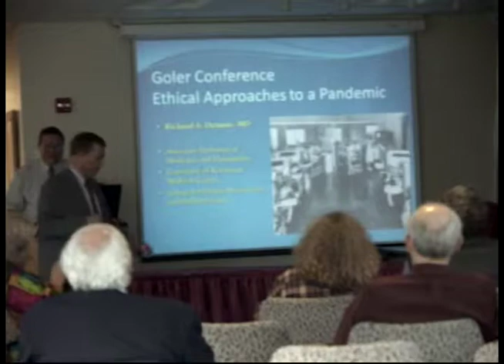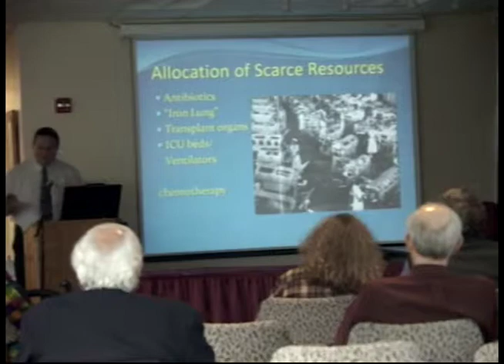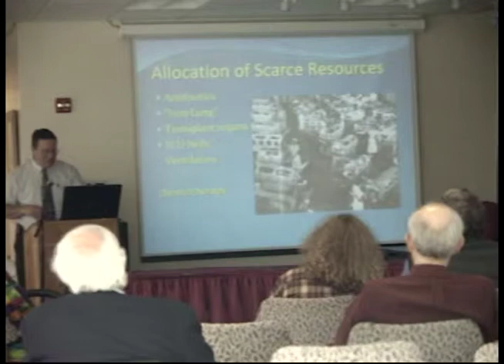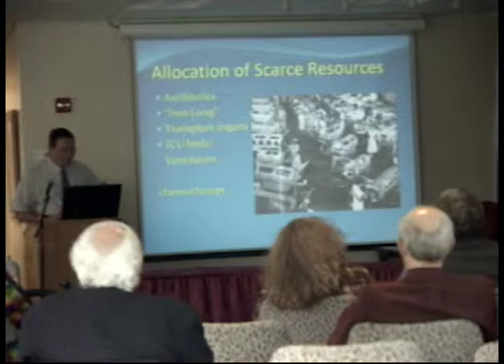Richard Demme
Richard Demme, MD, Department of Medicine and Humanities, the University of Rochester Medical Center: "Ethical Approaches to a Pandemic"